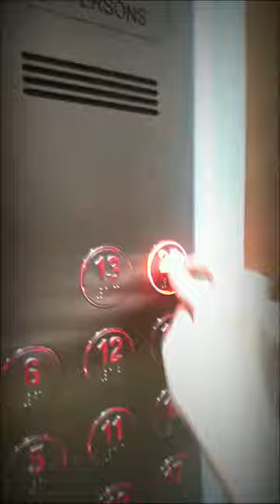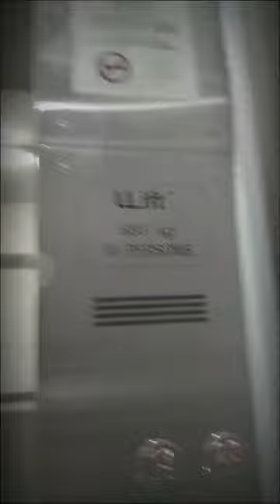124A Henderson Ulift elevator music